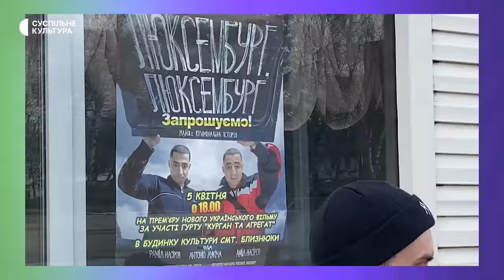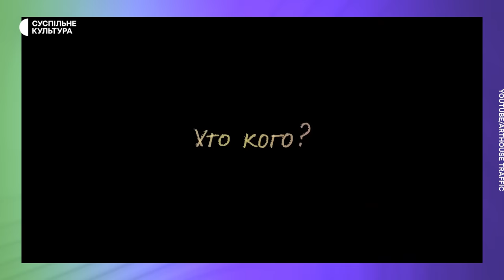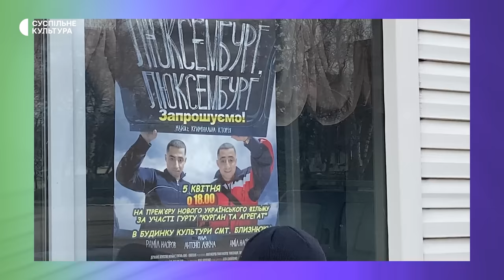Це точно комедія? Огляд фільму «Люксембург, Люксембург»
«На цьому фільмі всі недолюблені діти будуть плакати». Кінокритик Лук‘ян Галкін розібрав новий фільм Антоніо Лукіча «Люксембург. Люксембург». Про гумор у фільмі, «полярні» образи головних героїв та чи вдалось режисеру подолати бар’єр «другого фільму» – про все це дивіться в огляді на Суспільне Культура.

Автор: Лук‘ян Галкін
Зйомка і монтаж: Олексій Мацкевич
Редакторка: Анна Погребна
Графіка: Ніка Назаренко